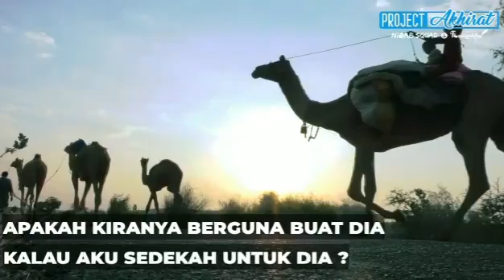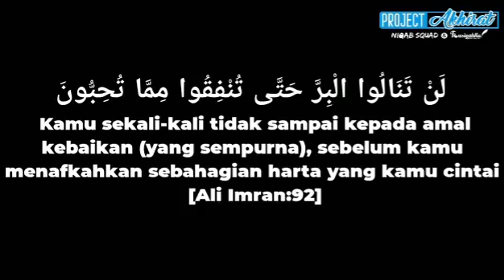SEDEKAH UNTUK ORANG TUA USTADZ SYAFIQ RIZA BASALAMAH PROJECT AKHIRAT - YAYASAN NIQAB SQUAD